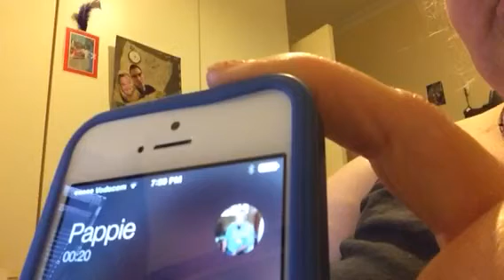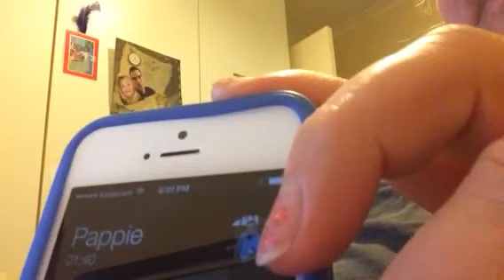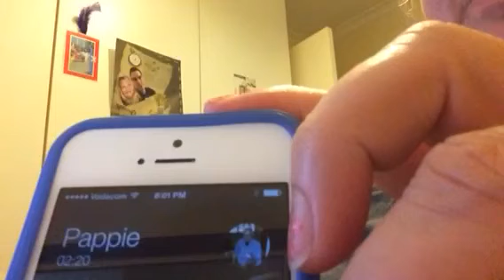Miss my dad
A bit down